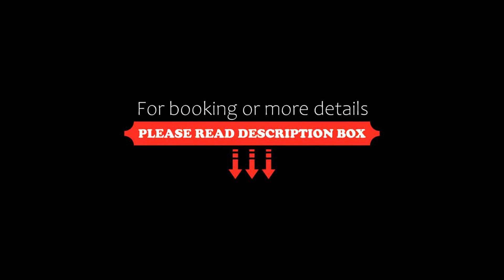Nouvelle Appartement pour un sejour de Top, Tangier, Morocco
About Property:
Featuring quiet street views, Nouvelle Appartement pour un sejour de Top provides accommodation with a terrace and a patio, around 3.4 km from Ibn Batouta Stadium. The property is around 4.3 km from American Legation Museum, 4.4 km from Forbes Museum of Tangier and 4.8 km from Dar el Makhzen. Kasbah Museum is 4.9 km from the apartment and Tanger City Mall is 5.7 km away.

The apartment with a balcony and inner courtyard views features 2 bedrooms, a living room, a flat-screen TV, an e...
Property Type: Hotel
Address: Rocade Moujahidine, 90000 Tangier, Morocco
Searching For
1. Nouvelle Appartement pour un sejour de Top - Tangier - Morocco
2. Nouvelle Appartement pour un sejour de Top - Tangier - Morocco Address
3. Nouvelle Appartement pour un sejour de Top - Tangier - Morocco Rooms
4. Nouvelle Appartement pour un sejour de Top - Tangier - Morocco Amenities
5. Nouvelle Appartement pour un sejour de Top - Tangier - Morocco Offers and Deals
Audio Credit:
Track Title: Blank Slate
Artist: VYEN